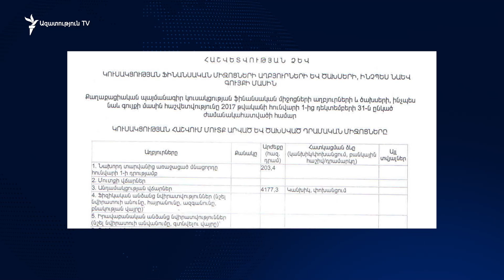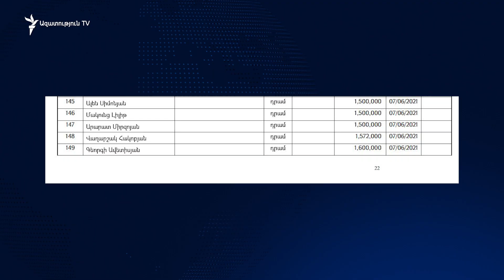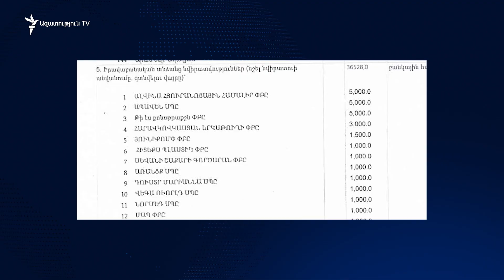ՔՊ-ն դեռ չի ասում՝ որտեղից $1.3 մլն նվիրատվությունը. ՀԿ ոլորտում սա խնդահարույց են համարում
Վերջին դրամահավաքում Նիկոլ Փաշինյանի առաջնորդած կուսակցությունը ստացել է իր ութամյա պատմության մեջ ամենամեծ նվիրատվությունը։
Ըստ պաշտոնական Ազդարար համակարգի՝ 2017-ին, օրինակ ընդդիմադիր քաղաքացիական պայմանագրին ոչ մի լումա չի նվիրաբերվել։